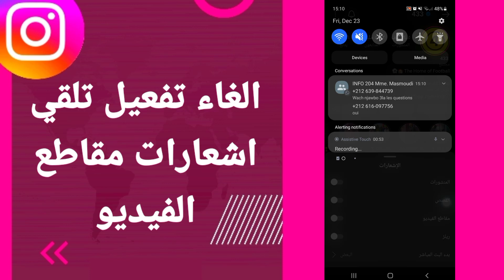كيفية طريقة الغاء وايقاف تفعيل وتشغيل تلقي اشعارات مقاطع الفيديو على تطبيق انستقرام instagram